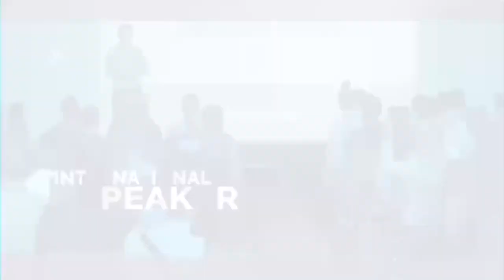Un-Glued: Sugar, The Silent but Deadly Killer | Featuring Dr. Richard Jacoby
In this eye-opening video, we delve into the often-overlooked topic of unbalanced glucose levels and its impact on our health. Join us as we engage in a captivating conversation with Dr. Richard Jacoby, a renowned medical professional, who sheds light on the silent but deadly symptoms associated with unstable glucose.

Dr. Jacoby shares his expertise and insights into the connection between glucose dysregulation and various health issues, ranging from fatigue and brain fog to weight gain and chronic inflammation. Discover the hidden dangers of uncontrolled glucose and its potential long-term consequences on our well-being.

Through compelling examples and scientific explanations, Dr. Jacoby reveals the importance of maintaining stable glucose levels and offers practical tips on achieving and sustaining optimal glucose balance. Learn about the role of diet, exercise, stress management, and other lifestyle factors in managing glucose dysregulation and promoting overall health.

Whether you're already concerned about your glucose levels or simply interested in understanding the critical role glucose plays in our bodies, this video provides valuable information and actionable insights that can help you make informed decisions about your health.

Don't let unbalanced glucose levels remain a silent threat to your well-being. Join us on this enlightening journey as we uncover the truth behind this often misunderstood symptom and empower ourselves to take control of our health.

MY PILLOW: By FAR one of my favorite products I own for the best night’s sleep in the world, unless my four year old jumps on my, the My Pillow.